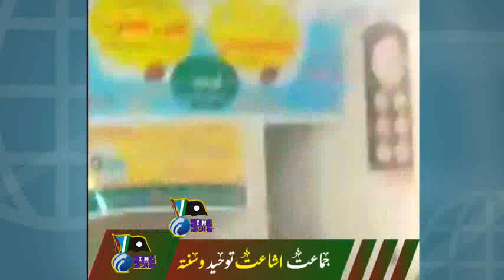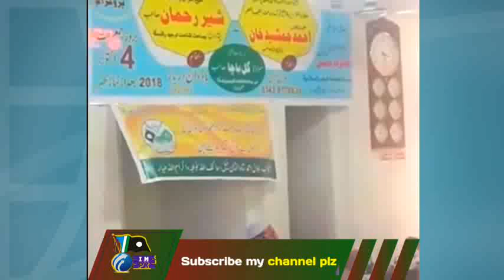MAULANA AHMAD JAMSHAD SAHIB KHOBSORT BAYAN|| HAZRAT SULEMAN A.S KI WAFAT KA WAQIA